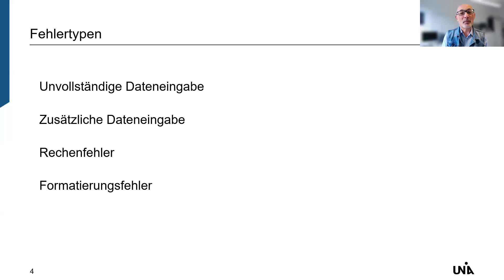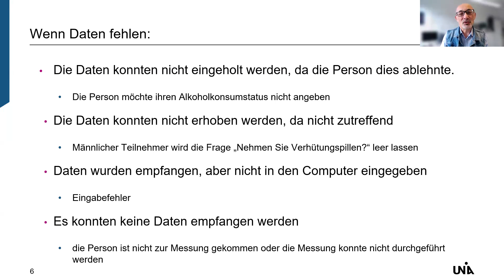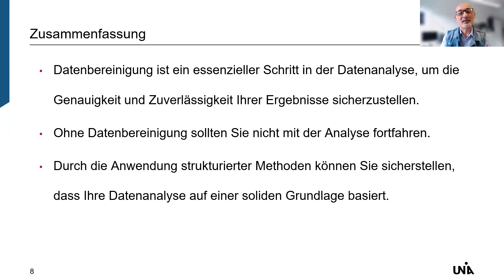Fehlerkontrolle und Datenbereinigung